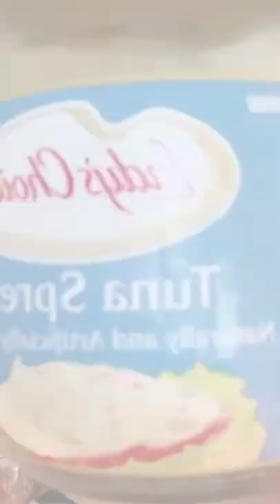DIY ROOM DECOR USING RECYCLED GLASS JAR & DISPOSABLE SPOON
HELLO Crafty fam, in today's video I will share to you a simple DIY that you can create using items you already have in your home. I will be recycling the sandwich spread glass jar and the disposable spoon to create a beautiful Room Decor.

Please let me know what you think of this DIY and if you are new to my channel, please consider to SUBSCRIBE & CLICK the notification bell so you'll always get updated on my latest video.

Musician: LiQWYD